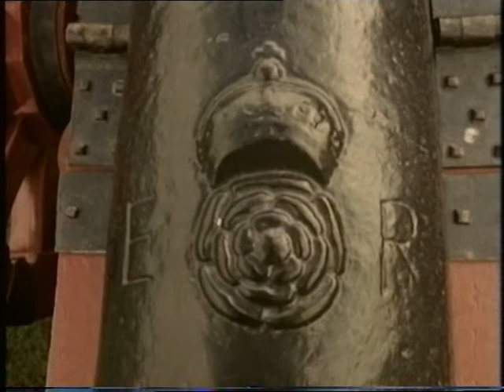Pevensey Castle | East Sussex | A place in history | 1974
Pevensey Castle a medieval castle and former Roman and Saxon  fort at Pevensey in East Sussex. Filmed by the team from Thames TV for 'A Place in History'
Quote: VT8988